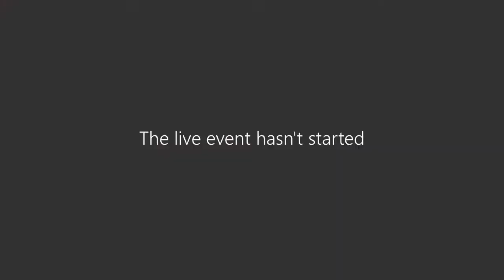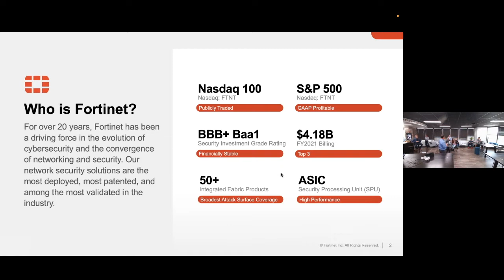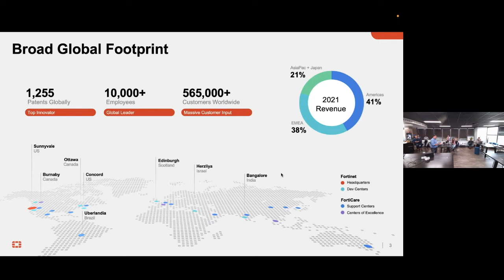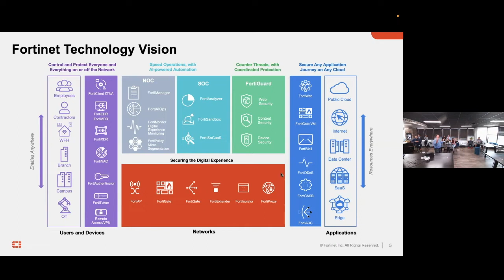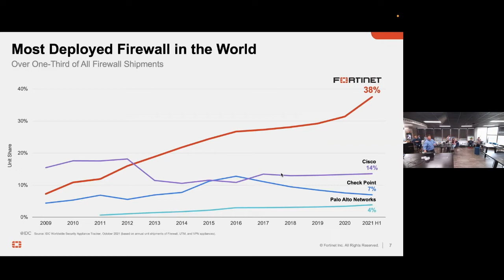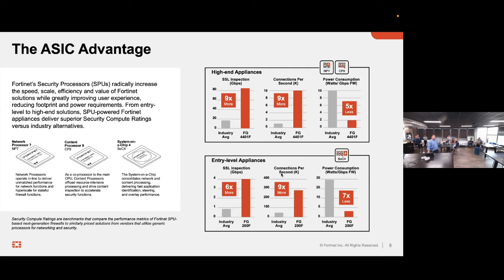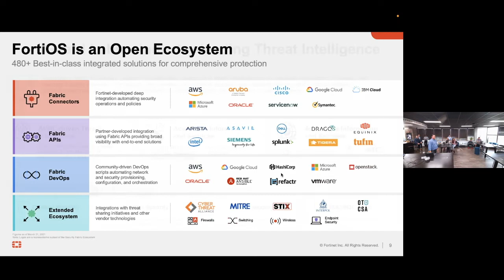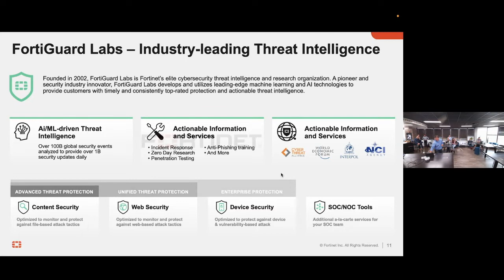Security and Spirits with STEP CG and Fortinet